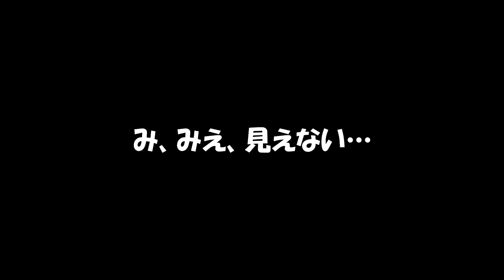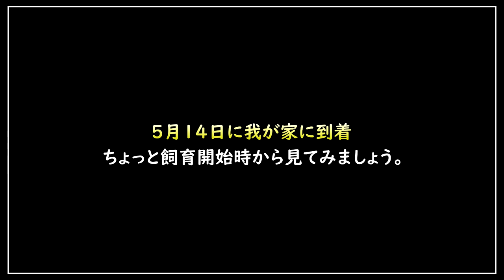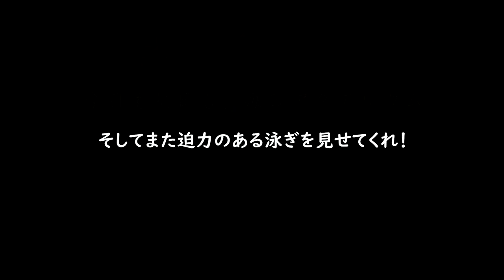【アロワナ】皇血龍を救いたい…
ストレス解消法のアドバイスお願いします。